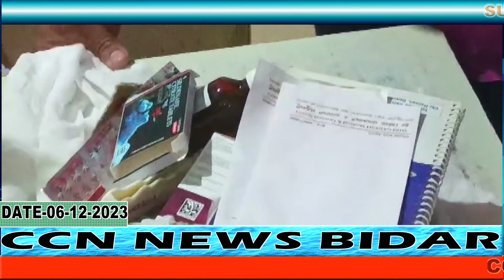ಭಾರತ ಸಂವಿಧಾನ ಶ್ರೇಷ್ಠ ಸಂವಿಧಾನವಾಗಿದೆ----ಬಂಡೆಪ್ಪ ಖಾಶೆಂಪುರ್ CCN NEWS BIDAR